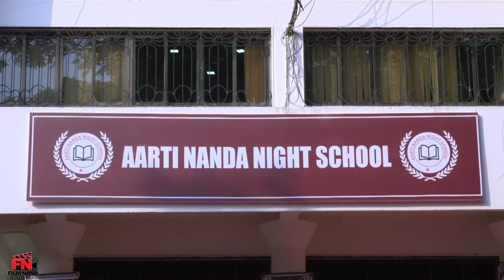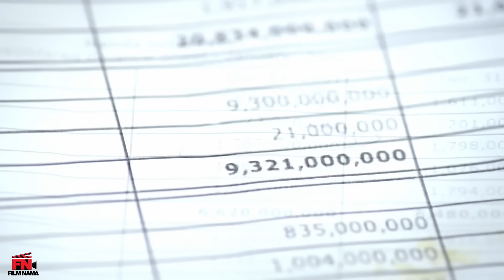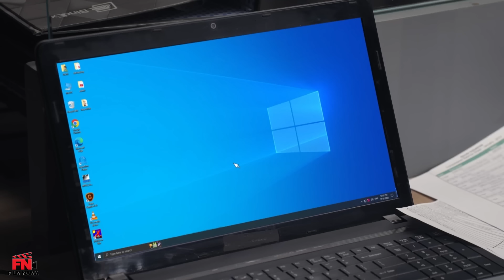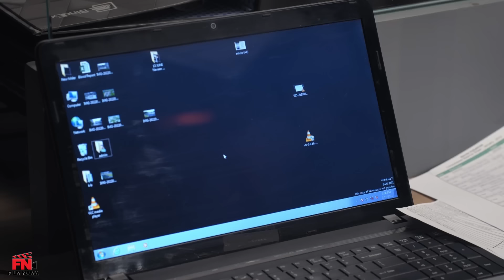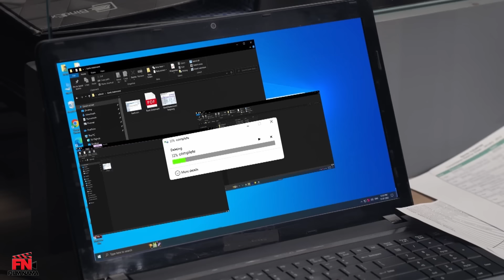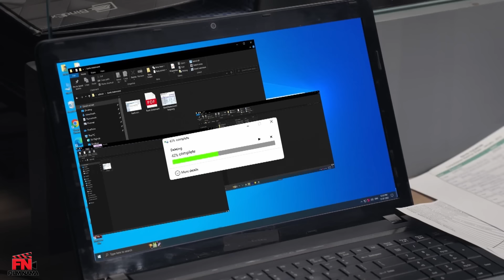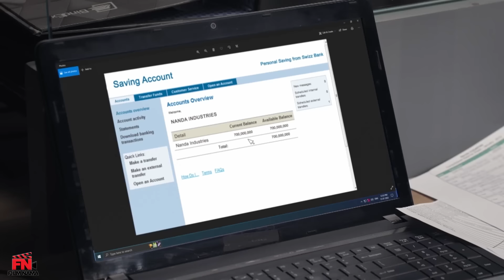سریال هندی عروس جاسوس (دوبله فارسی) - قسمت 45 | Serial Spy Bahu - Part 45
خلاصه داستان سریال هندی عروس جاسوس:
عشق بین سجل، دختری دست و پا چلفتی، و یوهان، مرد جوان خوش تیپی که همیشه برای نجات سجل در اطرافش است، شکوفا می شود. با این حال، زندگی واقعی آنها مشکلاتی را در روابطشان بوجود می آورد.
بازیگران سریال درام هندی عروس جاسوس:
ثنا صیاد، سهبان عظیم، نیهال احمد، راهول چاوراسیا، کارینا کاپور، ایوب خان، پارینتا بورتاکور،...

کارگردانان سریال عاشقانه عروس جاسوس: شاشانک بهاردواج، ویپول میشرا، سندیپ ویجی، نیرج پاندی
نویسندگان سریال هندی عروس جاسوس: پراکریتی موکرجی، نیتیش باکشی، سرینیتا بوومیک، گوتام هگده، اشوینی یاردی، کوئل چاودوری، شیوانی شاه
تهیه کننده سریال جدید عروس جاسوس: آشوینی یاردی

Love blooms between Sejal, a clumsy girl, and Yohan, a handsome young man who is always around to rescue her. However, their real lives pose as barricades between their relationship.
Serial Spy Bahu - Part 45

Cast:
Sana Sayyad, Sehban Azim, Nihal Ahmed, Rahul Chaurasia, Kareena Kapoor, Ayub Khan, Parineeta Borthakur,...

Directors: Shashank Bharadwaj, Vipul Mishraa, Sandeep Vijay, Neeraj Pandey
Authors: Prakriti Mukherjee, Nitish Bakshi, Srinita Bhoumick, Gautam Hegde, Ashvini Yardi, Koel Chaudhuri, Shivani Shah
Producer: Ashwini Yardi

Release: 2022
Genre: Drama, Romance